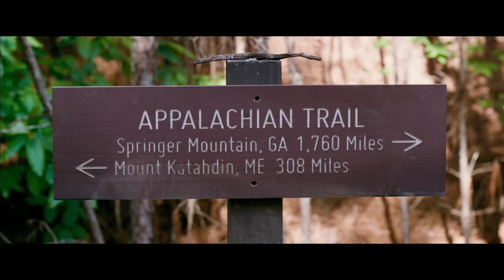A Walk in The Woods PSA- Wilderness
A Walk in The Woods PSA- Wilderness Society